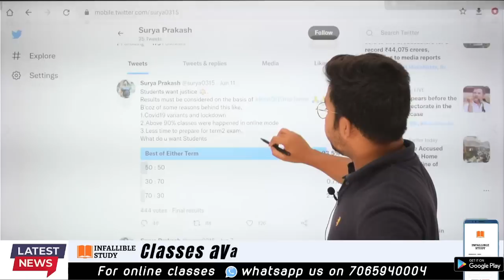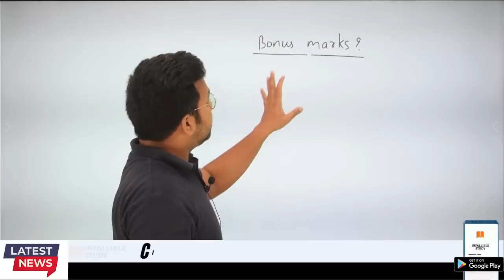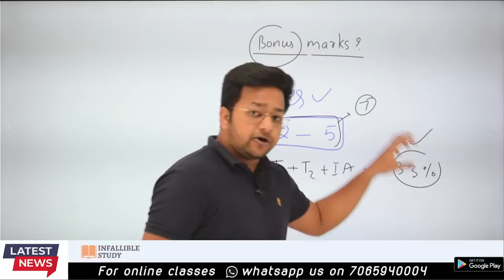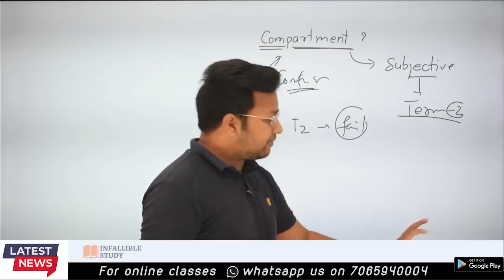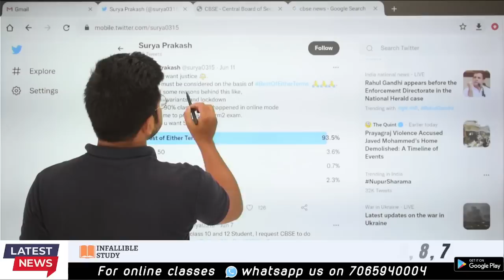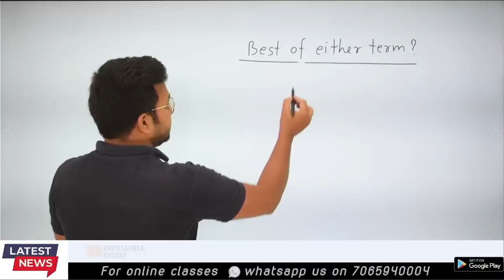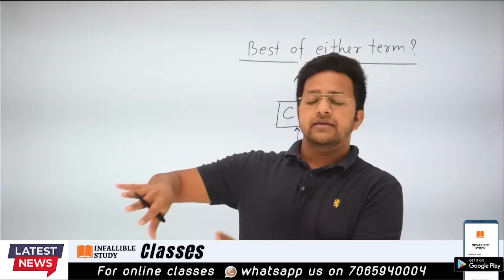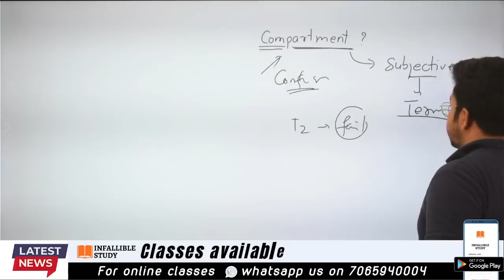CBSE Biggest Happy News Class 10/12 Result 🥰,Best of Either Terms, Class 10 Result Update, CBSE News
CBSE Official New Result Date Announced 🔴| Class 10/12 Result | Cbse Term2 Result | Cbse Result 2022

खुशी से उछल पड़ोगे 🥰, CBSE Biggest Good News Class 10 Result🔴,Bonus Marks, Class 10 Result Update

NO FAIL in Term 2 🥰,Passing Marks Criteria of Class 10/12🔴 | CBSE Result Term 2, Cbse Latest News